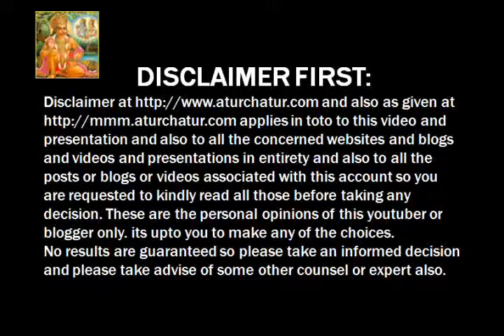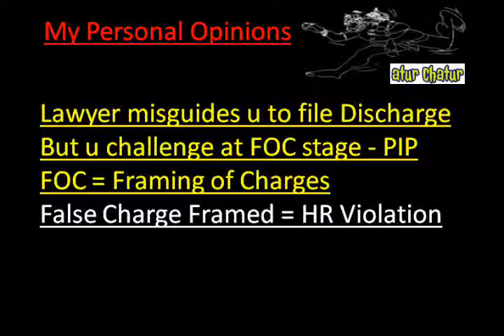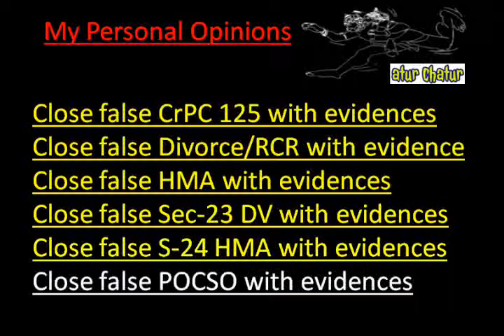Ujjain Top Lawyer NRI Legal Services Best Advocates Non Resident Indian Law Firm India